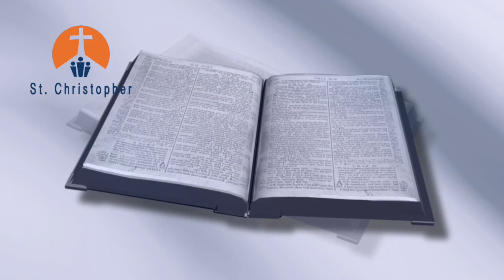Third Sunday of Easter: Gospel JN 21:1 19 (First Communion Mass)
A special Homily for May 5, 2019,  Rev. James F. Arwady, speaks directly to the First Communion candidates. St. Christopher Catholic Church Marysville Michigan